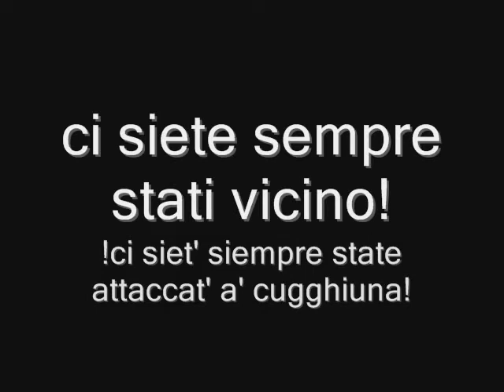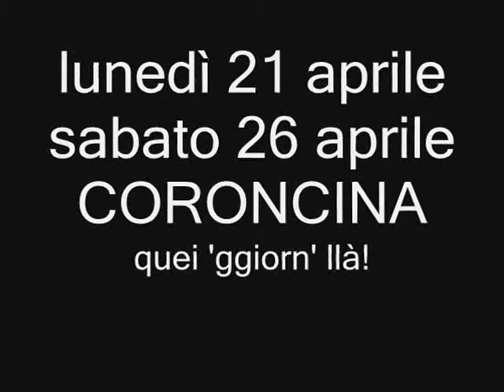reclutamento tifosi drink team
campagna reclutamento tifosi drink team x playoff